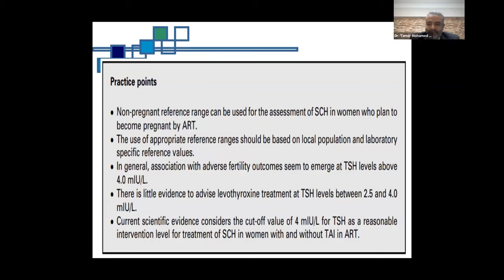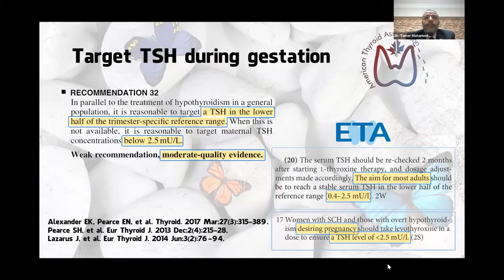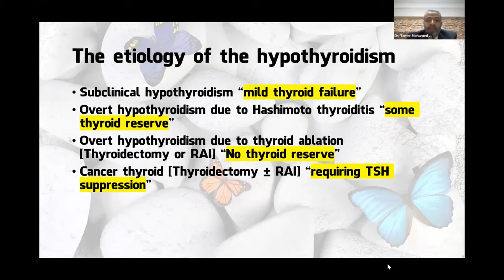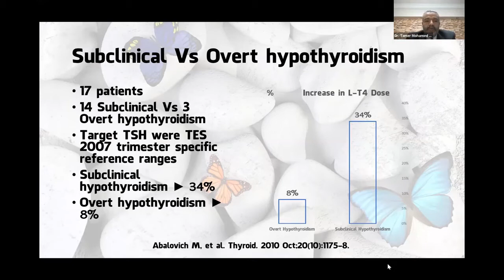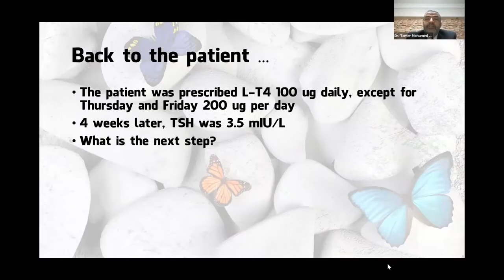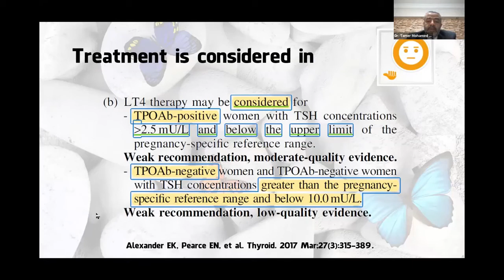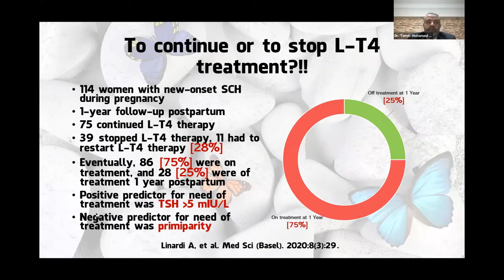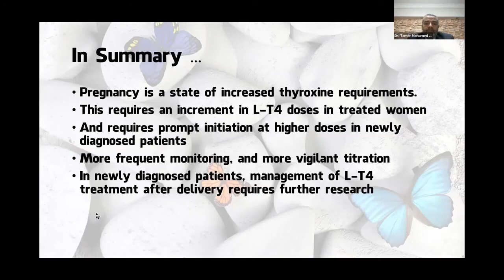Hypothyroidism during pregnancy, Prof. Dr. Tamer Elsherbiny, Alexandria university.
Webinar on “Hypothyroidism and Pregnancy”.
Evidence based management of:
Hypothyroidism on levothyroxine before pregnancy.
Hypothyroidism newly diagnosed during pregnancy, Overt or Subclinical.
Levothyroxine dose titration during pregnancy to gestation specific targets.
Management of levothyroxine dose after delivery.